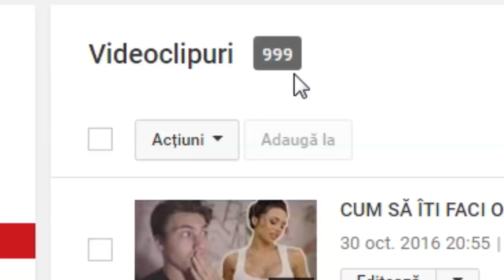CELE MAI RUȘINOASE ÎNTAMPLĂRI!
●Daca dai un LIKE il faci faci un SNIK fericit! ♥